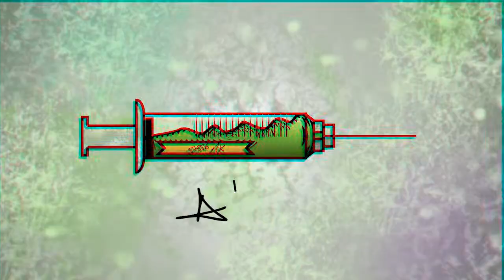Hair Spray flame thrower-Quick Clip-AdventureKick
I lit some hair spray on fire and made a flame thrower. I just had it lying around so I made a video out of it. These videos will not be replacing the normal but just be added in between so you have something to watch.

Like and Favorite this video if you liked it.